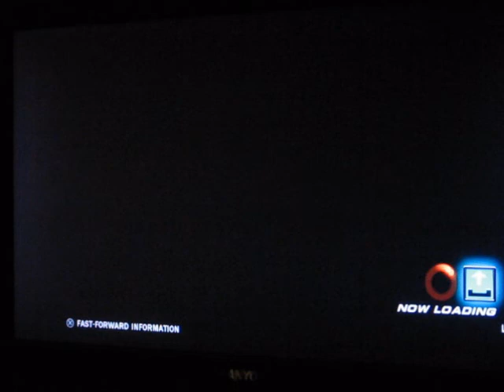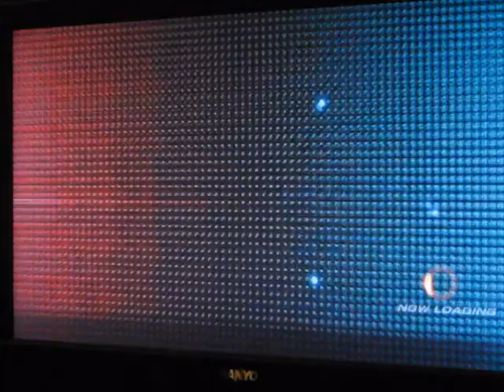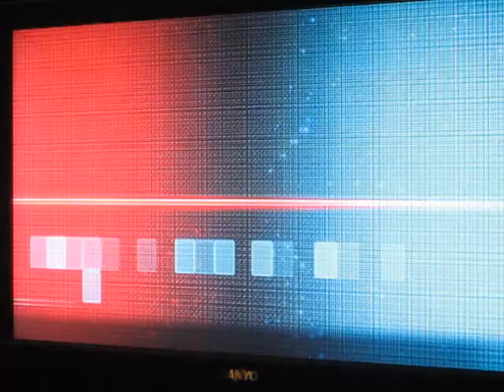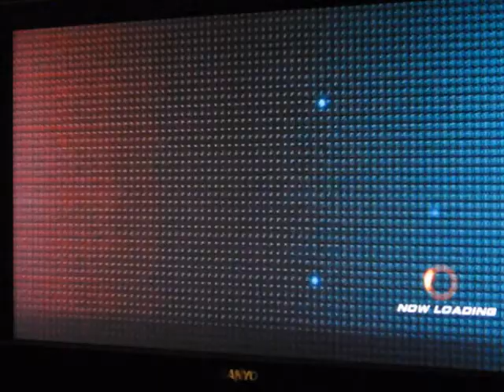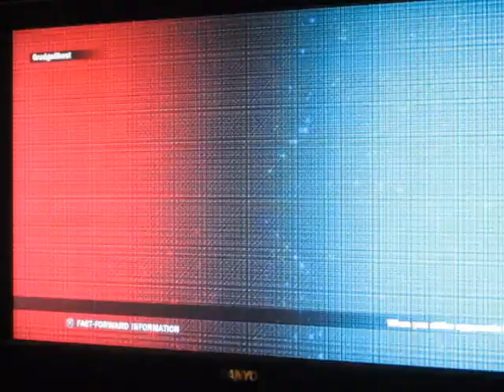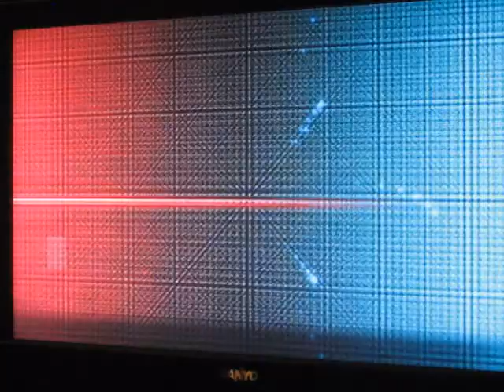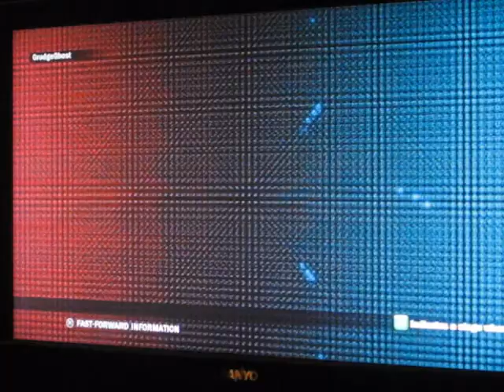Tekken Tag 2: Me practicing ODD COMBOS